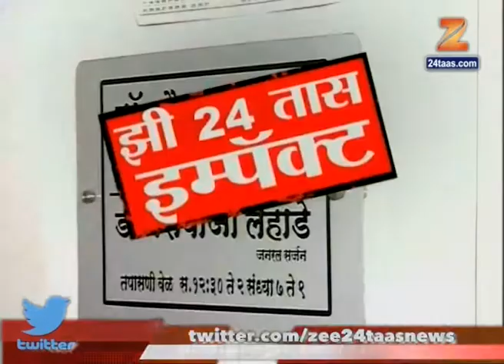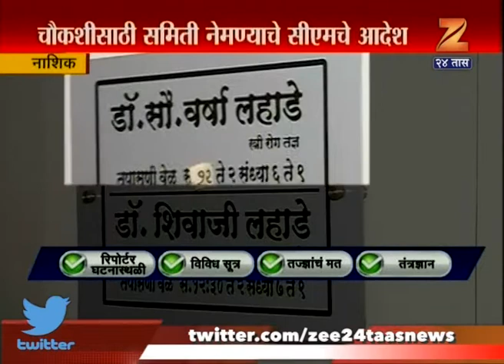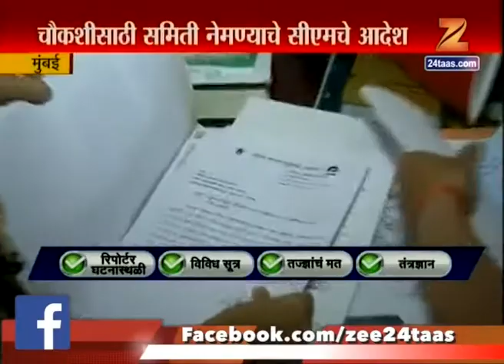Maharashtra | Govt Suspended Nashik Civil Hospital Gynaec Dr Vasrsha Lahade